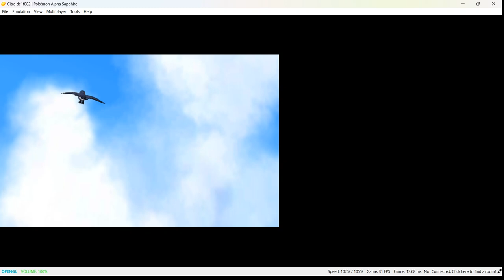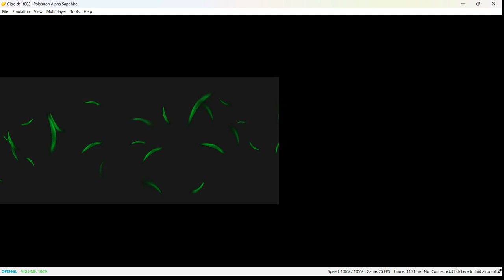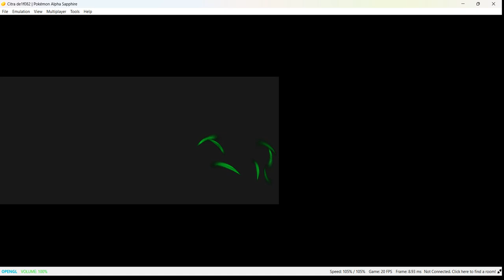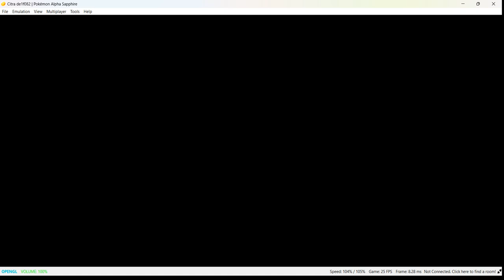Pokemon Alpha Sapphire (PC)(2DS File Transfer) (3DS Emulator) Part 1: My Treecko is da best